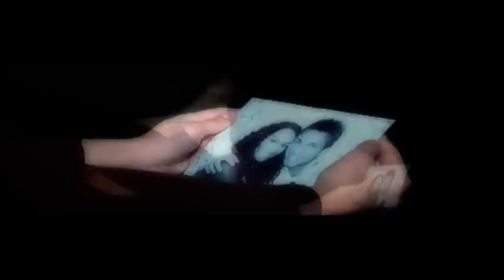Francesco Marzio - A uocchie chiuse - Official Video (anno 2008)